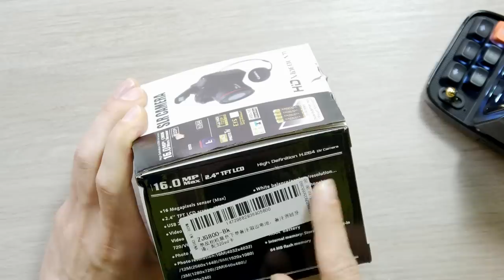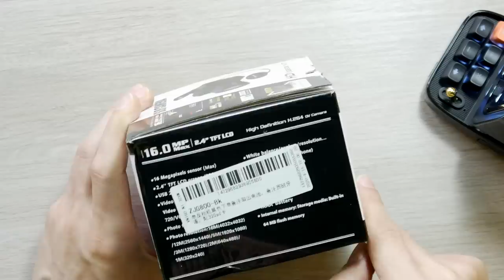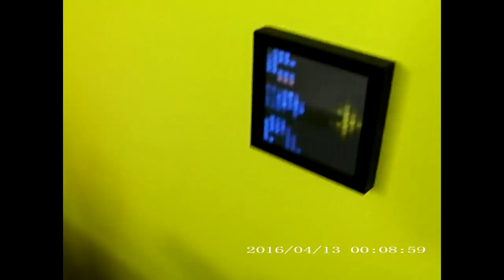ChinaSchrott von Wish.com: 25€ SLR Kamera: "2020 Newly Upgrade Professional Video Camcorder 1080P"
Mein Equipment:
Kamera: